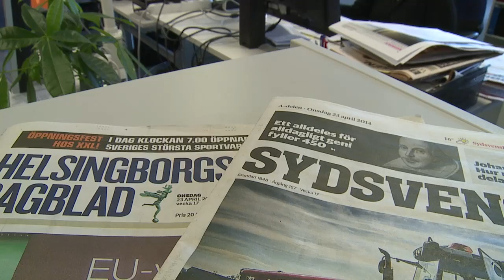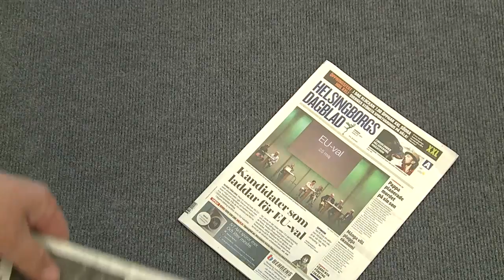Sydsvenskans VD: Därför vill vi köpa HD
Sydsvenskans VD Lars Dahmén förklarar varför han vill köpa Helsingborgs Dagblad.